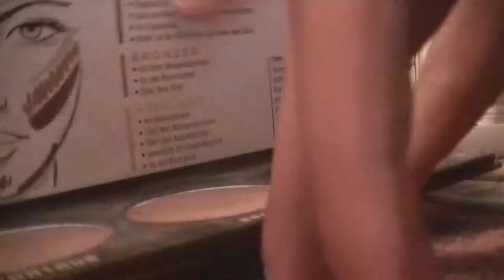A Day in the Life of a Professional Youth Actor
Open ME!
Hello everyone! I have been acting since Kindergarten and I recently became a part of an amazing theatre company for youth actors. We perform 13-15 times for every show and we do 4 shows every season. It really is an amazing experience to be a part of, so I wanted to share a little bit of that experience with you. I will film more videos about it in August when we do our next show. These shows really take up all of my time and energy, so I hope you understand why I haven't been as active on my channel.

   I know I haven't been uploading very consistently lately and I am very sorry! I have been extremely busy with school and theatre and I just haven't had time to edit. Filming is not a problem, it's the editing that takes a really long time. I hope this video gives you some insight into why I haven't been able to upload. I have many videos lined up for editing so there will be more coming soon. I hope you enjoy this!
Goodreads: Panda (comment if you can't find me)